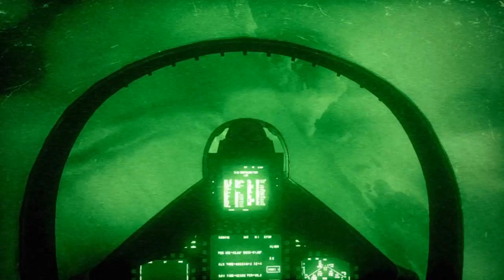Battlefield 3 :: Mission Summary [Episode 4] - Going Hunting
Battlefield 3 Mission Summary walkthrough, This a series of episodes from the Battlefield 3 Missions where the main story lines and action is put together to create a enjoyable walkthough of the game.

Edited by: SnipePhobia
Clip by: EggyDevils
Programms: Sony Vegas pro 10.0

BF3 Walk through
BF3 Guide
BF3 Missions
Battlefield 3 Mission Summary